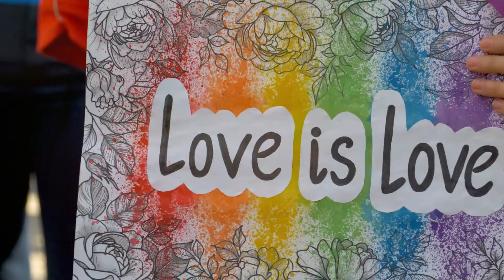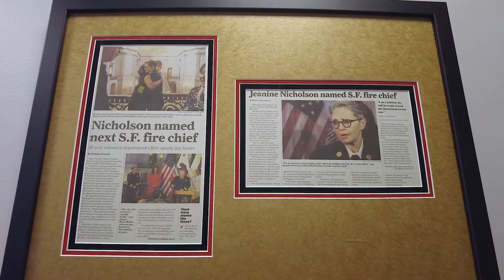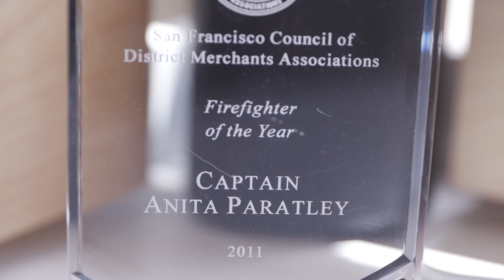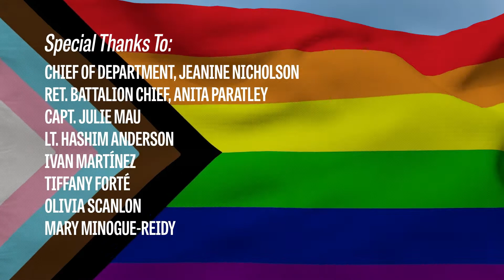CITY OF PRIDE SFFD 2022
City of Pride
San Francisco Fire Department 🌈💜

Celebrating Pride in our City and in our Department.

If you want an exciting career that allows you to serve the public and represent your community, this job could be for you.

Video courtesy of @SFGovTV.